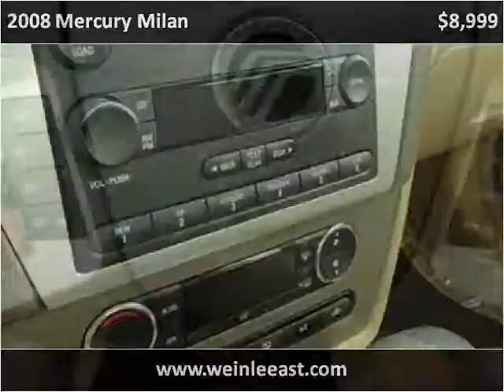2008 Mercury Milan Used Cars Cincinnati OH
This 2008 Mercury Milan is available from Weinle Auto Sales East.